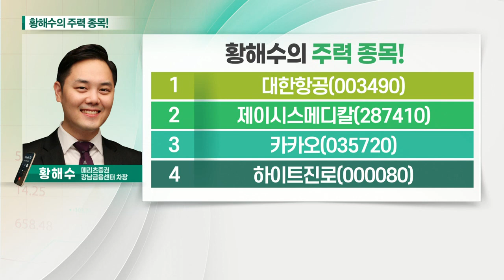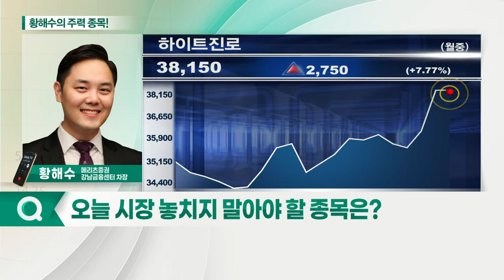카카오, 하이트진로, 대한항공, 제이시스메디칼_황해수의 주력 종목 (20210527)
1.대한항공(003490)
2.제이시스메디칼(287410)
3.카카오(035720)
4.하이트진로(000080)

카카오(035720)
- 마진 개선으로 이익률 성장 지속
- 커머스 및 자회사 실적 턴어라운드
- 하반기부터 자회사 IPO로 가치 재평가 기대

- 1분기 어닝서프라이즈 달성
- 실적 개선 올해 지속 전망
- 사회적 거리두기 완화 시 실적 성장 전망